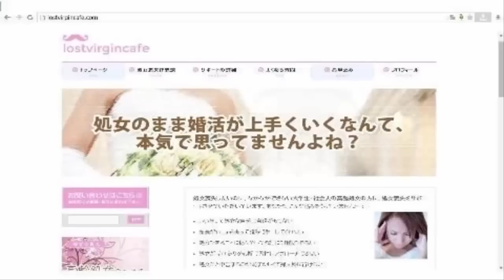TOP 10 dịch vụ sung sướng kỳ lạ chỉ có ở Nhật Bản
Nhật là nước có nền văn minh và văn hoá phát triển hàng đầu trên thế giới. Nó đến nền công nghiệp điện tử và xe hơi là người ta biết đến Nhật bản như: Sony, Sanyo, Hitachi, Toshiba, Panasonic, Toyota, Mazda, Suzuki, Honda.
Bên cạnh đó Nhật cũng có nền văn hoá cổ xưa nhất trên thế giới và là nước có nhiều dịch vụ kỳ lạ và lạ lùng bậc nhất thế giới. Nói đến những dịch sung sướng và nhạy cảm thì ít co quốc gia nào tự do và nhiều như ở Nhật bản, như: dịch vụ ngủ đêm cùng trai đẹp, dịch vụ thuê mông gái đẹp để ngủ, dịch vụ thuê phòng khách sạn để khóc.

Các bạn có thể xem các video tại trang Facebook cá nhân

Kênh chuyên sưu tầm những câu chuyện: Kinh dị, độc đáo, kỳ lạ vào bậc nhất trên thế giới. Những câu chuyện lạ trên kênh sẽ đem đến cho quí vị và các bạn những giây phút giải trí thoải mái và tìm hiểu thêm về các nền văn hoá khác nhau trên khắp thế giới.